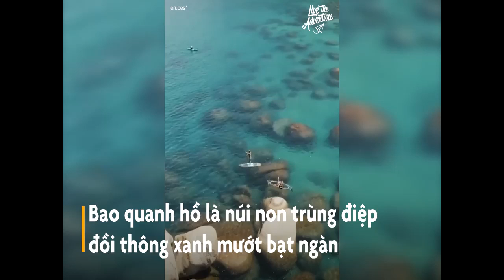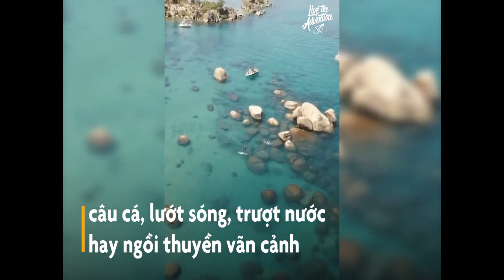Hồ nước 2 triệu năm tuổi ở Mỹ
Nằm ở dãy núi Sierra Nevada, hồ nước ngọt Tahoe nổi tiếng nhờ làn nước trong vắt và cảnh quan tuyệt đẹp xung quanh. Hồ nước có diện tích 500 km2 này là điểm giải trí mùa hè tại Mỹ.